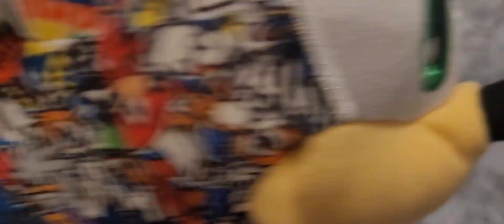TBPH 2 ep.5 FINALE: OPEN THE GATES